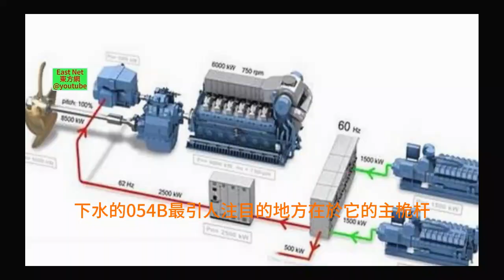中國海軍054B大型護衛艦已經下水！一開始就同時造4艘！【军事，中国海军】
我們一個月前的快報視頻，已經報道了中國海軍054B大型護衛艦首次正式在造船廠露面，而一個月前的另外一個視頻，詳細分析了054B的產量；視頻鏈接見下方。而近日，054B護衛艦已經在上海的滬東中華造船廠下水，而且一開始就同時建造4艘艦！更多細節將在後面的節目報道，另外還有關於所有各國大型護衛艦的系列節目，並和054B比較，都在軍事主題playlist裏面。
請訂閲，以獲取最新資訊。

中國海軍054B護衛艦在船廠正式亮相 即將下水 性能曝光！ Jul 26, 2023

中國海軍054B大型隱身護衛艦細節分析 將生產60-70艘以上！Jul 28, 2023

Military 軍事

Subtitles: English, Chinese, Japanese, Korean, Indonesian, Vietnamese,  Thai, Arabic, Turkish, Spanish, German.